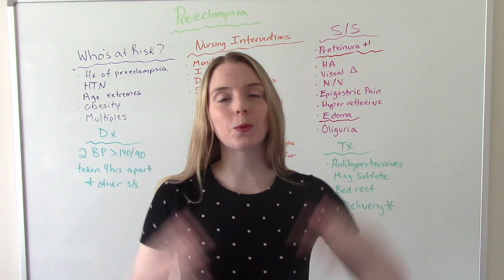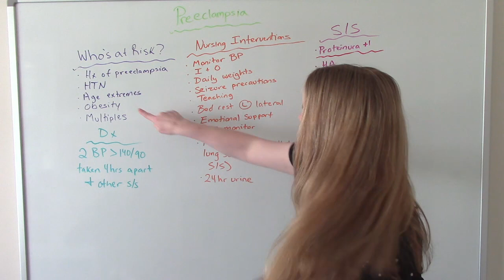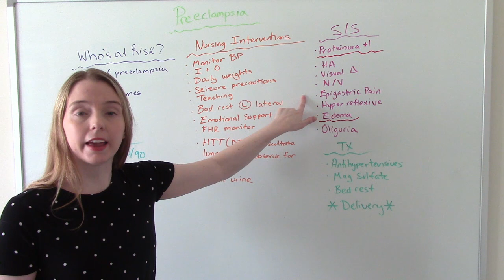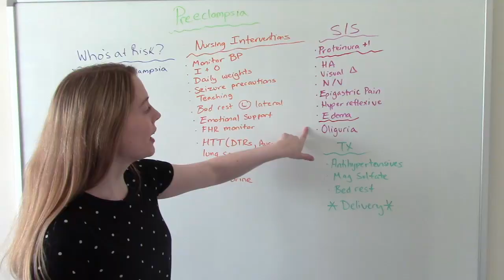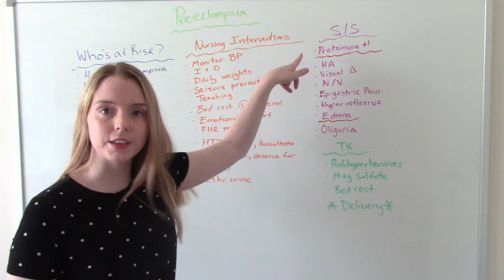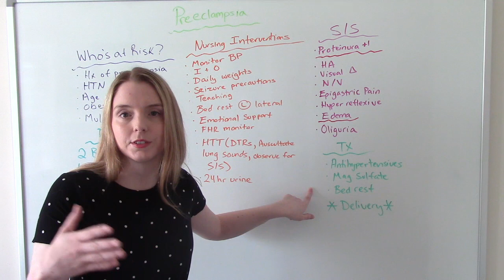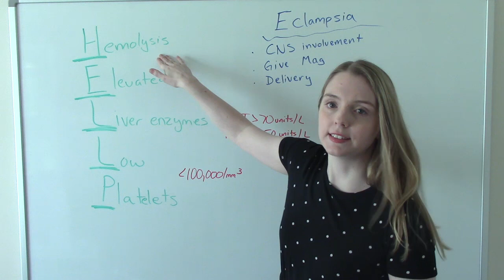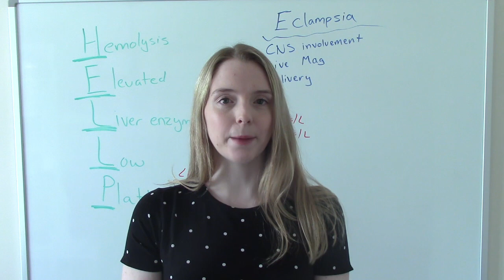PRE ECLAMPSIA AND ECLAMPSIA/NCLEX REVIEW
In this video I discuss pre eclampsia, who is at risk, how it's diagnosed, the signs and symptoms, typical treatments and nursing interventions. I also identify lab values related to severe pre eclampsia and define eclampsia.

Chapters
Intro 0:00
Risk Factors 1:07
Signs & Symptoms 5:34
Nursing Interventions 5:40
Treatment 8:57
HELLP Syndrome 10:44
Eclampsia 11:52